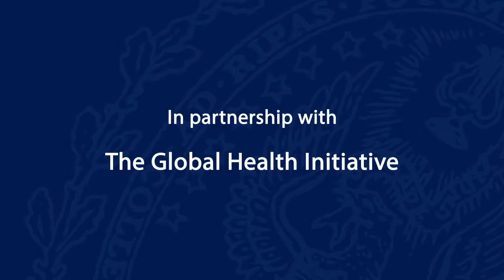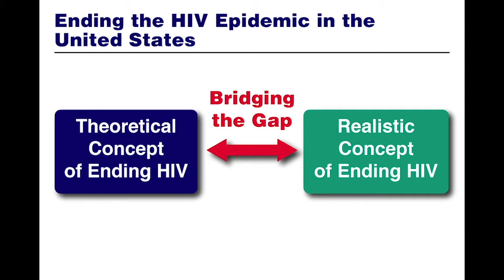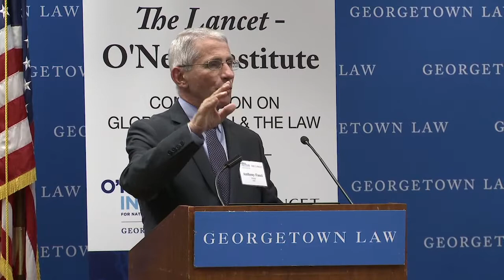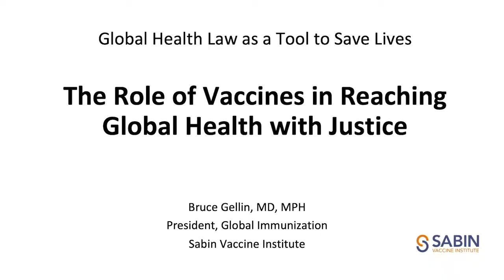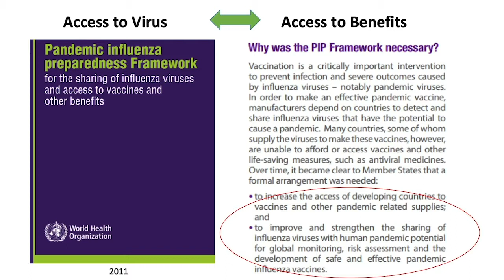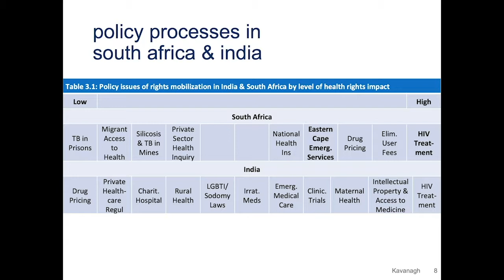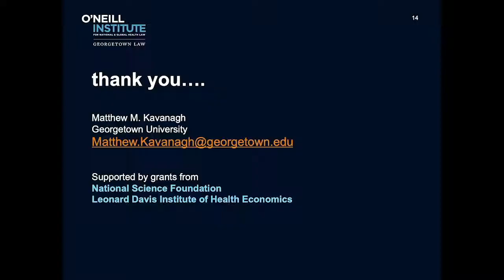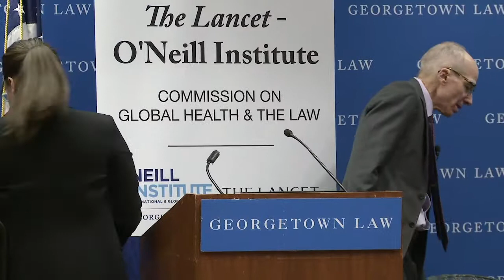The Lancet – O’Neill Institute Commission on Global Health and the Law-Law as a Tool to Save Lives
May 1, 2019 | The Lancet – O’Neill Institute Commission on Global Health and the Law will launch its groundbreaking report on how law can be used as a tool to advance the right to health. Produced by an international roster of experts in fields ranging from health, policy, and law to economics and governance, the report makes an innovative case for the power of law to improve health while spotlighting the opportunities and challenges under the law as it stands today. This event will both celebrate the launch of the report and help identify how this new framework can be utilized to advance the right to health.